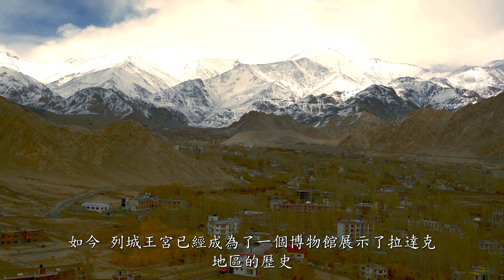拉達克-列城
2023年，北北印旅遊，因為積雪封閉道路，我們在列列城多停留1天。
影片為Gopro11拍攝。